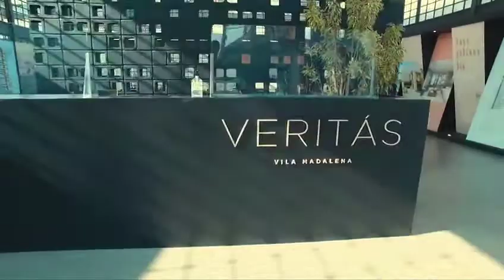Showroom Veritás by Kallas Arkhes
Nós da Kallas Arkhes queremos te ajudar na conexão com o bairro.
Estamos te esperando em nosso showroom para conhecer os apartamentos!